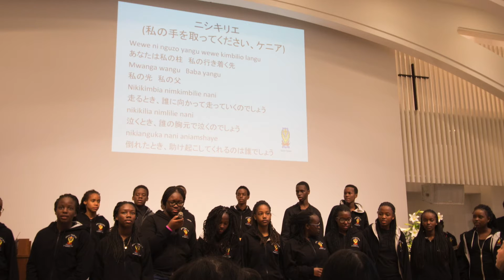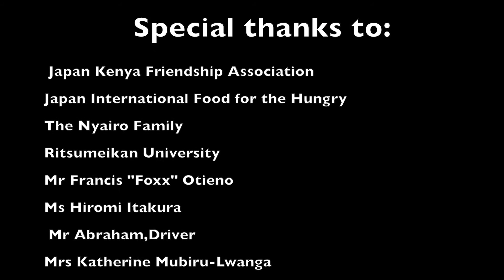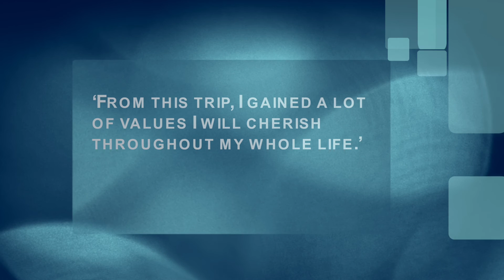St. Andrew's Turi Japan tour 2016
This is a Musical tour To japan for St. Andrews Turi Directed by Nic Mwashimba